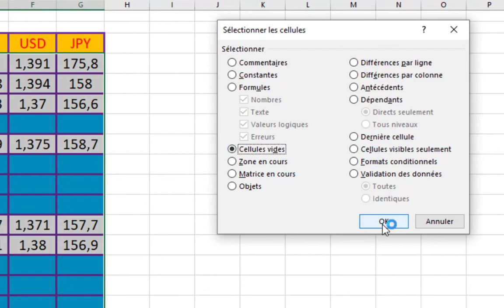comment supprimer plusieurs lignes vides sur Excel automatiquement |كيفية حذف الصفوف الفارغة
suppression automatique des lignes vides sur Excel
حذف الصفوف الفارغة من جدول الإكسيل دفعةواحدة